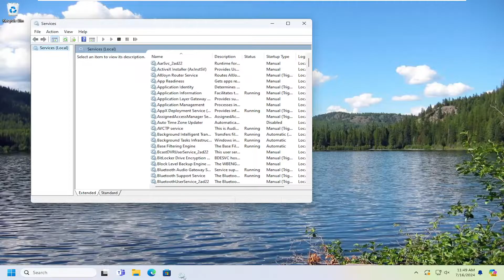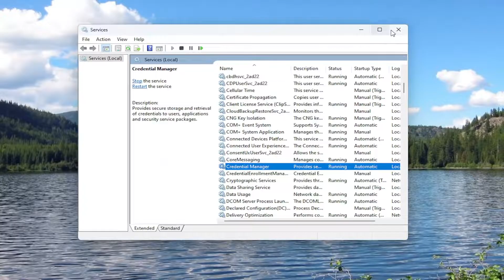How To Fix Credential Manager Error 0x80070425 In Windows 11 [Solution]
The 0x80070425 error in Windows can occur when users try to perform certain tasks, most commonly while attempting to add an account via the Mail app.

credential manager error the location could not be found
credential manager error the computer must be trusted for delegation
credential manager an error occurred while performing this action
fix credential manager windows 10
credential manager the requested operation cannot be completed
credential manager this information cannot be saved